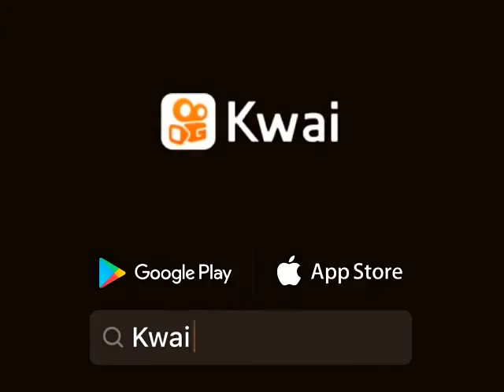Bikini show part 035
Hi friends
All in this channel with show about the bikini mode cloths videos from around the world.
see you !